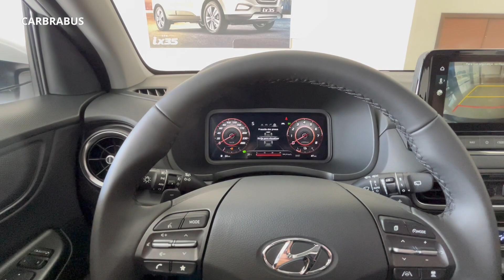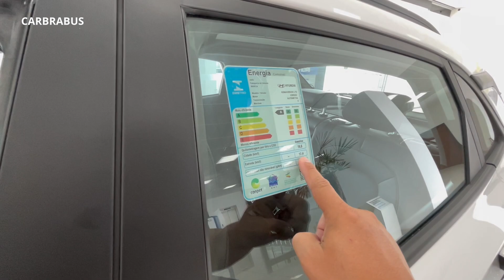Hyundai Kona o SUV Híbrido mais Barato do mercado Preço e Equipamento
O Hyundai Kona Hibrido 2023 tem um preço competitivo de R$ 169.000,00, é um SUV compacto que combina eficiência energética e desempenho, oferecendo uma média de 20 km/l. Conta também com tecnologias avançadas que reduzem as emissões e promovem uma experiência de condução mais tranquila e suave.

Agradecimentos.

Hyundai Caoa
R. Gen. Mário Tourinho, 1599 - Campina do Siqueira, Curitiba–PR

🙆‍♂️Ajudem a manter esse canal ativo com avaliações, reviews, dicas constantes e bastantes informações.

Parceiros Carbrabus

Proprietário Tadeu
Lojas em Curitiba e Rio de Janeiro

👉 Dica: Ative o sino para ser notificado de vídeos novos